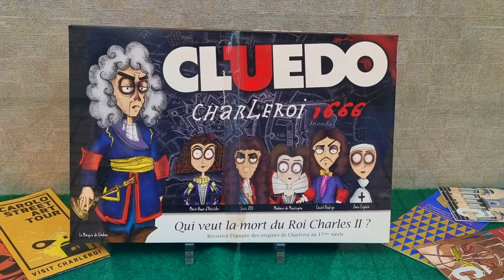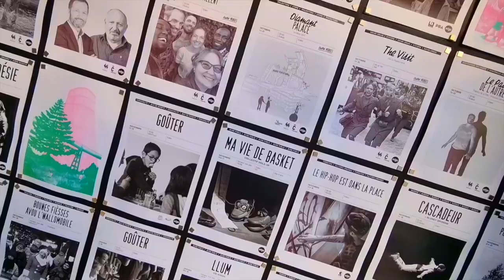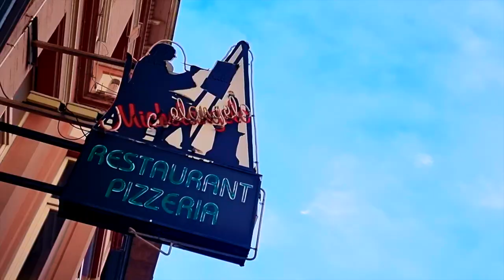Charleroi in all its Glory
Charleroi was famously voted as the ugliest city in the World by the 'de Volkskrant' Dutch newspaper in 2008. I had been to Charleroi twice before (first for work and secondly to visit the brilliant Museo de la Fotografía de Charleroi (museum of photography). Apart from the industrial scene you see when arriving on the train from Brussels, I had little first-hand experience of the accolade this town has been crowned with.

I got a chance to visit Charleroi again for work and, unlike my colleagues, chose not to commute from Brussels every day.  Staying in Charleroi was frowned upon.  But this advice came from people who had never set foot in the town and got their bias from rumour.

I stood up to the challenge and booked a 3 night stay and intended, outside of work time, to walk around the heart of the city and see if it warranted the ominous supplied by 'de Volkskrant'.

Yes, the place is run down.  But some regeneration is taking place by the massive building works around Charleroi Sud station, Charles II Place and outside the Beaux Arts Museum (still closed).  There is an open drug distribution problem.  No one buys a ticket for the metro trains.  Some streets reek of pee.  I got approached by several unsavoury characters whilst just walking around, especially at the northern edge of the city centre.  And I did feel threatened.  And I witnessed two women in their 20s coming out of Primark and getting into an argument which developed into a full hair pulling, scratching, slapping each other with a brown paper Primark bag fight.  And the list goes on……..

It has potential.  Cleaning up the ne’er-do-wells from the town would be a start!

If ever I have an opportunity to work in Charleroi again….  I’ll look for an alternative location to stay. However, I would willing visit as a tourist (maybe one day after 10 years I may find the Beaux arts museum open!).

The backing track was developed using GarageBand loops - Dream State Synth, Ghost Harmonics Guitar, Golden Years Layers 02 and 01, and Evolving Space Bass.